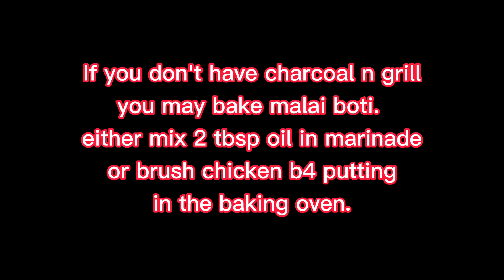Chicken Malai Boti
it's a famous street food in lahore. people make malai boti different ways. we r making it in a traditional way that's famous all over pakistan.
you ll be surprised to know that malai boti does not have cream in its ingredients.